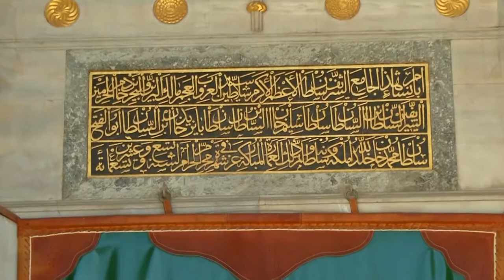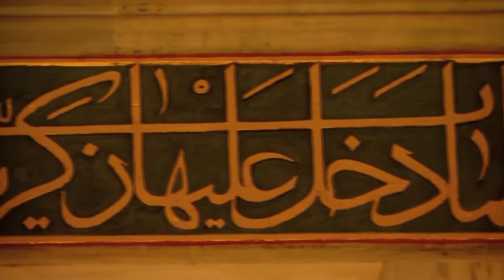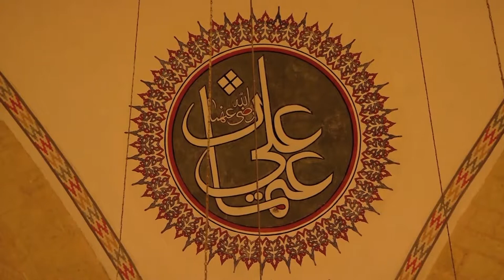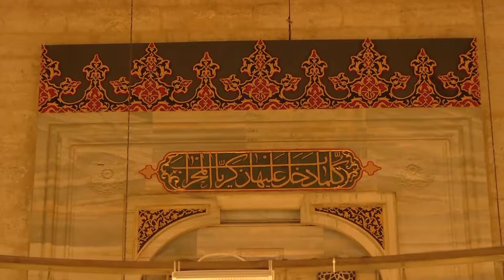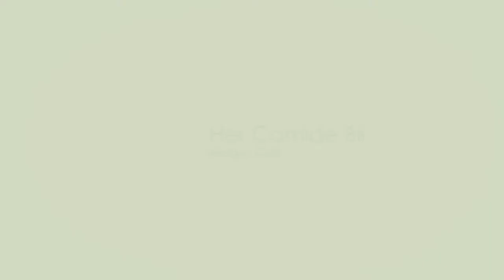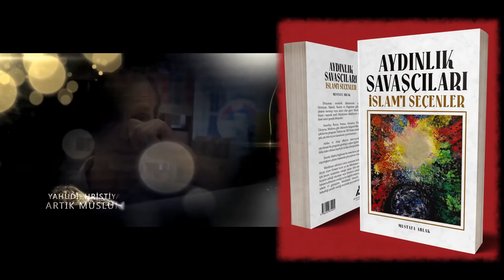Yavuz Selim Camii 2.Bölüm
Fatih Fener'de, Yavuz Selim'de, Yavuz Selim caddesinde Tabakyunus sokağının solundadır. İstanbul'un 7 tepesindeki 7 selatin camilerinden biridir. Haliç'e en yakın olan tepede inşa edilmiştir. İnşa tarihi 1522 olup, mimarı tartışmalıdır.
Adres: Balat Mahallesi, Sultan Selim Cd. No:18, 34087 Fatih/İstanbul
Yükseklik: 32 m
Mimari tarz: Osmanlı mimarisi
Mimar: Mimar Sinan
Defnedilen kişiler: I. Selim, Ayşe Hafsa Sultan, Şah Sultan, Hatice Sultan, Cemile Sultan, Servetseza Kadın